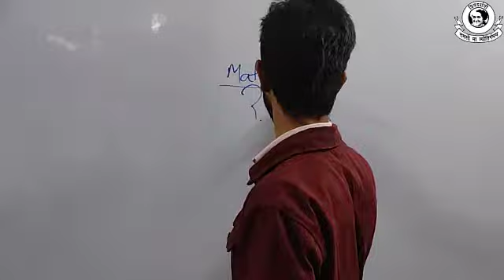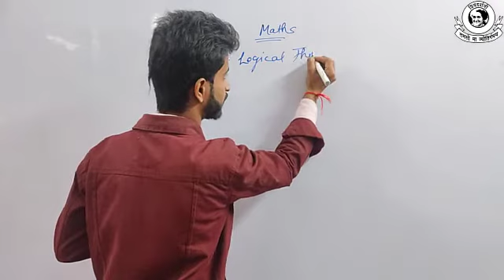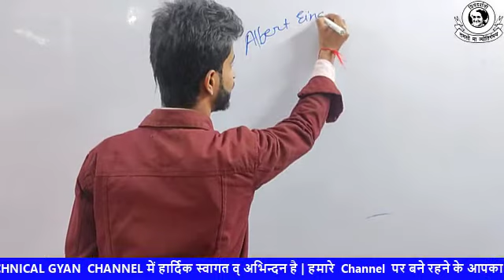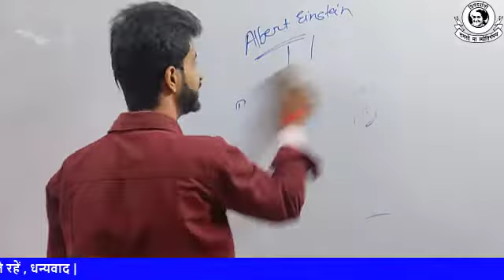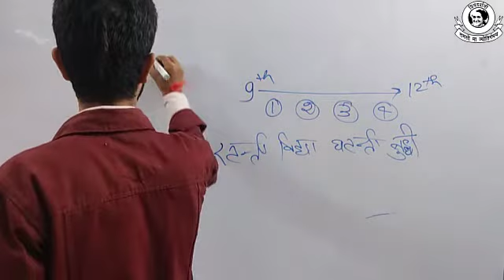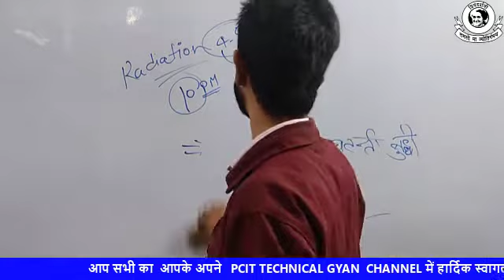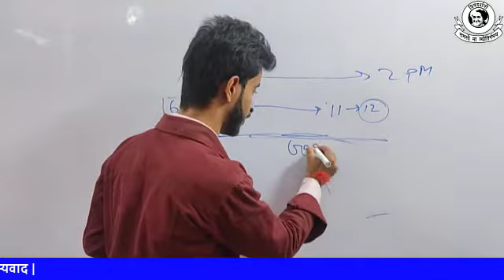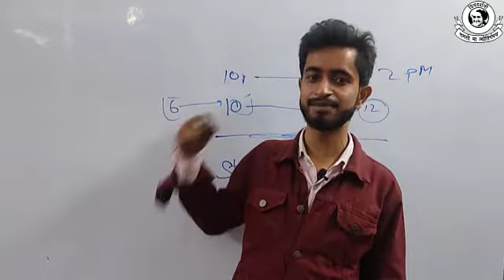Lect-2 Albert Einstein की ये रोचक बातें | Success Capsule | Learn Make your Passion as career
सफलता के मंत्र और उज्वल भविष्य के क्षेत्र
In this session, we will learn about
success full career
best career scope in 2022
Career ke best field
We Provide All Trending & Technical Knowledge II  Boost your Knowledge  II Computer Courses , Software Courses,  Hardware Courses, Software Training Programs , etc

Priyadarshini Computer Institute of Technology , Gonda
Best Computer Institute in Gonda
Bandha Chauraha, DP Ghat Tarabganj Gonda
Provide all Computer Hardware & Software reltaed Courses in Online & Offline mode.
Basic Courses-
CCC,  BCC,  CCA,  DCA,  ADCA, TALLY, DTP,

University Courses
BCA , MCA

Software Training Courses-

Web Development
Android Apps Development
Software Development
Mobile Game Development

Languages Offered
C
C++​
C#
PYTHON
PHP
HTML
CSS
JAVASCRIPT
JQUERY
AJAX
BOOTSTRAP 5
DATABASE
MSSQL
MySQL
PSSQL
MONGO DB
SQLITE

Frameworks Offered
DJANGO
LARAVEL
WORDPRESS
REACT.JS
NODE.JS
VUE.JS

For More Information Kindly-

Visit Us -pcitacademy.in/